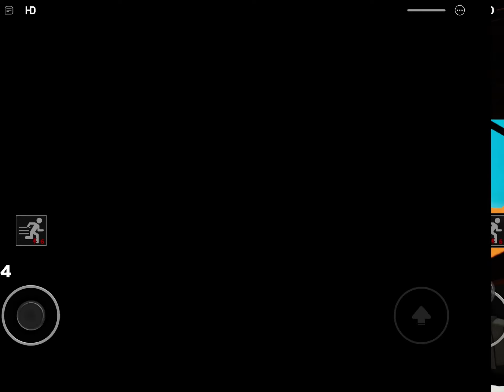Piggy: Catrent Raid | New & Updated Jumpscares